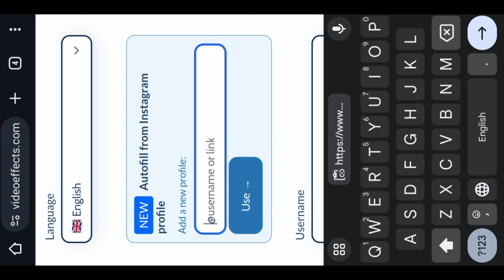How to edit Instagram followe button in mobile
Instagram follow button editing in mobile ✅ | Instagram follow button kaise banaen 💯

how to make instagram animated logo
instagram big follow button
add big follow button on instagram
 How to make Instagram followe button in mobile
how to grow on instagram
motion graphics
canva tutorial

how to make instagram reels high quality
how to use instagram reels video
hilarius instagram reels
Instagram reels
big follow button on instagram
how to get big follow button on instagram
instgram logo animation
animated instagram logo
Instagram animated logo editing
Instagram logo kaise banaye mobile se
Followers kaise badhaye instagram par
reel follow button
Instagram pe followers kaise badhaye
Instagram followe button kaise lagaye
Instagram logo editing mobile